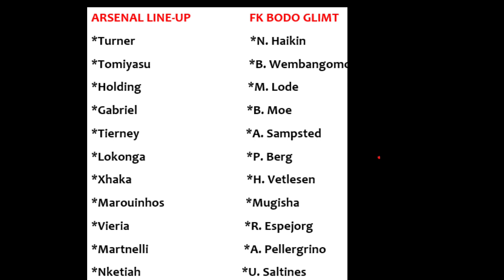ARSENAL 3 - 0 FK BODO/GLIMT, EUROPA LEAGUE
In the Europa League Group A match, Arsenal beat FK Bodo/Glimt. Watch the highlight.

Hope you enjoy it. Kindly watch to the end and don't skip the ads.
Visit my community tab to have information about when I will come live. I will always inform you before time. If you join my live stream, be positive in your comments to others. When you are showing me or others love do it correctly.

Watch the video for at least 4 minutes